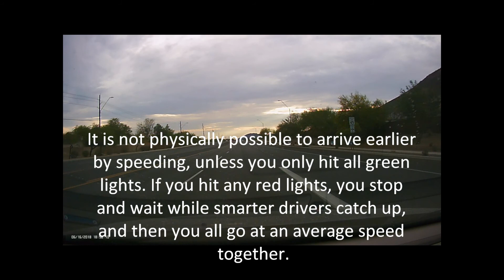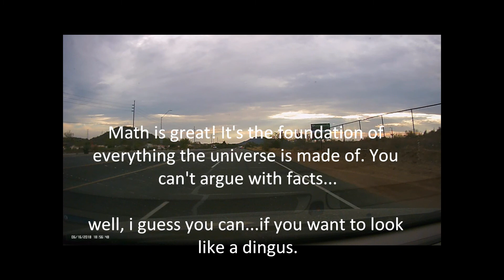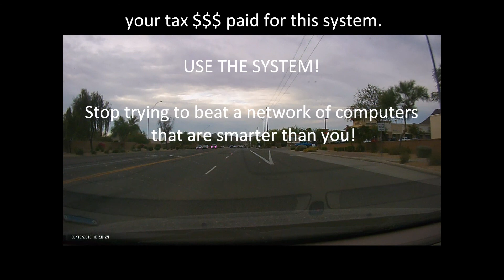SPEEDING IN AZ IS STUPID. HERE'S WHY:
Mathematical evidence that speeding in AZ is  stupid, a waste of gas, an ineffective way to get somewhere faster, and only a good way to increase your risk of crashing or getting expensive speeding tickets dramatically. Don't do it. In Phoenix, more often, you will get there quicker and safer by going at the posted speed.